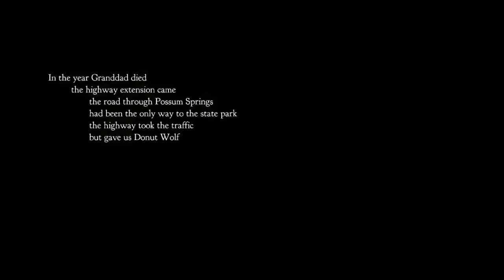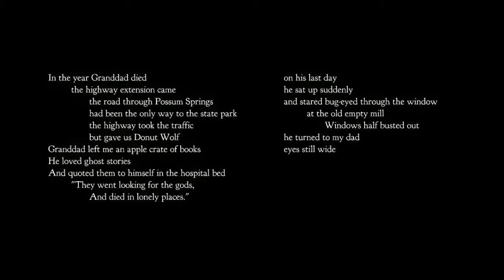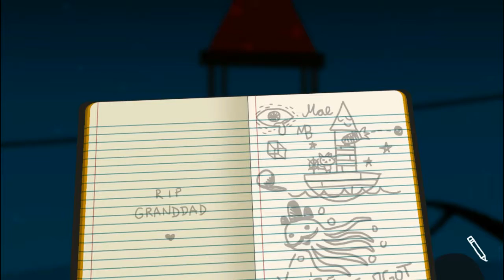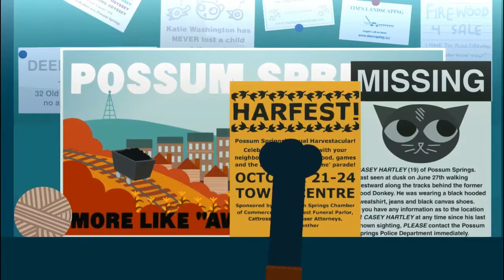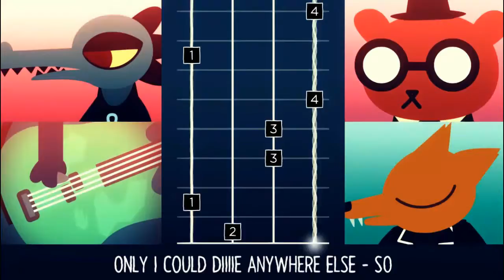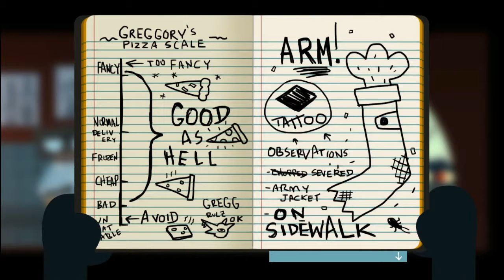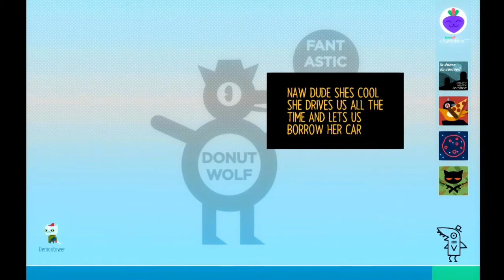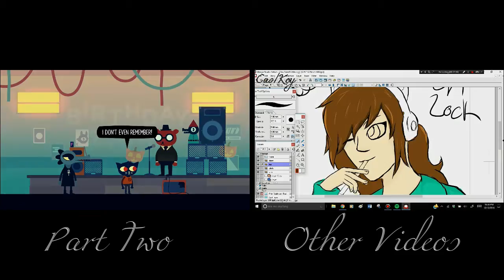Night In The Woods | Part 1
Cas/Key plays Night In the Woods

Ending Song - Krewlella - Come an Get it Remix